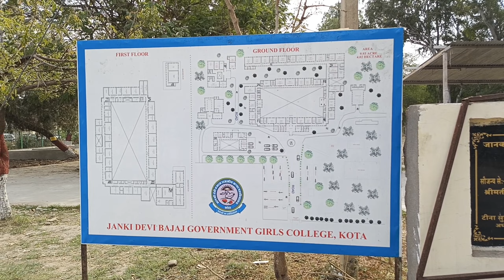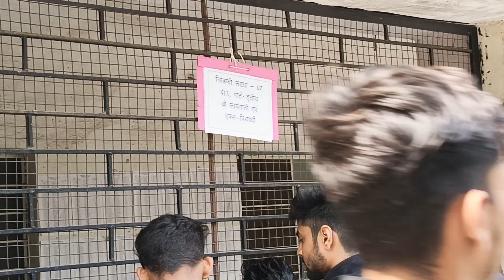Government Art's college में क्यों नहीं हुआ काम 🤔 ।।